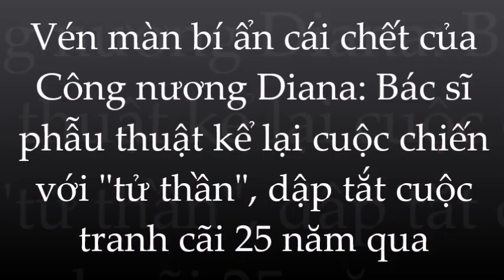Vén màn bí ẩn cái chết của Công nương Diana: cuộc chiến với tử thần; dập tắt bao tranh cãi